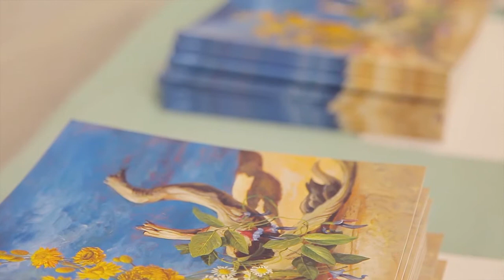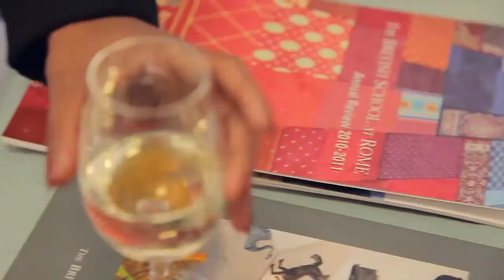Introducing the William Fletcher Foundation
An introduction to the work of The William Fletcher Foundation, an Australian charitable foundation, which aims to promote the work of William Fletcher (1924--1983), to assist the development and advancement of young talented artists in need, and to further the cause of art education in New South Wales.